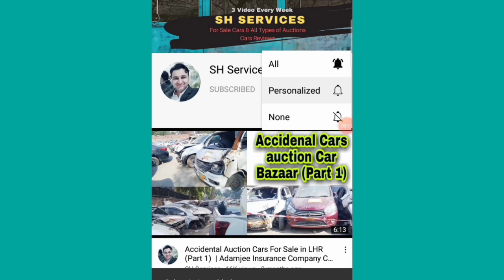Bank Auction Cars For Sale In Lahore | Used Cars For Sale in Pakistan | Js Bank Cars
Welcome Sh Services.

Bank Auction Cars For Sale In Lahore | Used Cars For Sale in Pakistan | Js Bank Cars |  @SH Services

Important Note :--- nilaami mai hissa leny sy pehly aik bar muje whatsup group mai text kr k lazmi poch lijye ga due to covid kafi auction cancle ho rhi hain is liye apka time waste nahi ho thanks

Address:-- Uppar Mall Opp Gym khana Js Bank Main Branch

Ap sb logo k sawalat or jawab k liye group bna dye gaye  hain  ap sab say guzarish k isko khud b join Kary or dosto ko b join karwaiye

Face book Group join karein